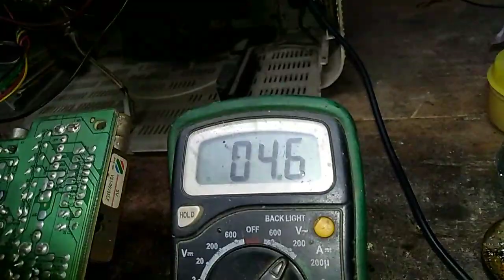All voltage ok no light problem. // CRT TV repair Hindi.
All voltage ok no light problem. // CRT TV repair Hindi. @TarangaElectronic crt_tv no_light China_pcb.